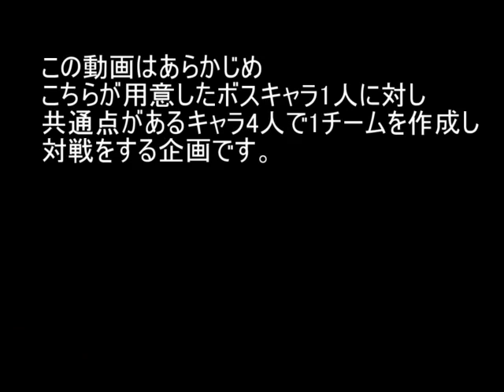MUGEN BOSS ATACK vsディアボロ Part3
恐怖というものは
思いもよらぬ過去からやって来る・・・